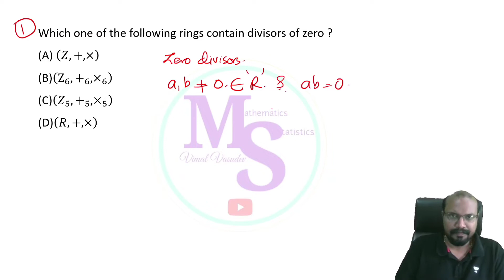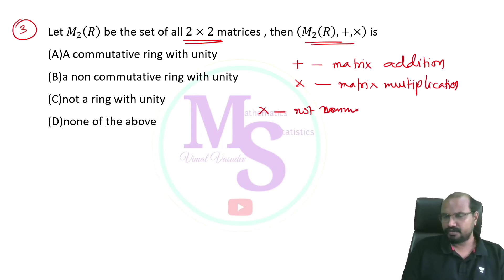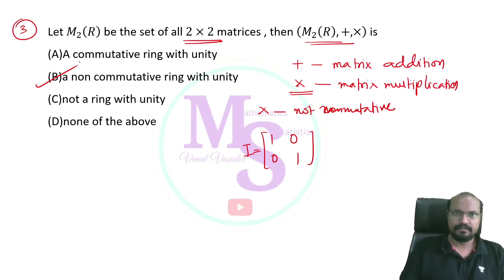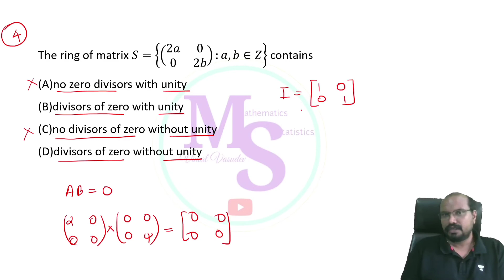Abstract Algebra - Ring Theory-02 - Kerala State Eligibility Test (SET) Mathematics | PYQ'S Part 14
Abstract Algebra
Ring Theory- 02
Kerala State Eligibility Test (SET)
Mathematics
PYQ'S Part 14